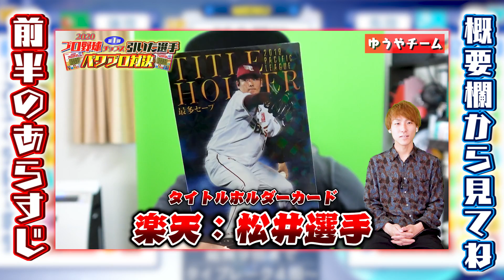【パワプロ】ついに復活！プロ野球チップス2020第1弾で当てた選手だけしか使えない試合対決がまさかすぎる展開に！【試合決着編】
さぁ野球企画復活！ということですが2人はお知らせしたとおりしばらくは離れて撮影します！
ただしこの企画はできる！そうパワプロ企画も復活です！
今回は少し前にプロ野球チップス2020第一弾が発売されたので大人気のあの企画やっていきます！

▼今までにやったプロチパワプロ企画

"プロ野球チップス"で当てた選手しか使えないパワプロ対決です！

去年もかなり好評のこの企画ですが、今年も楽しんでもらえたら嬉しいです！

そもそもスター選手が多いプロチですが、これは実力も必要で運も必要というなかなか楽しい構成になっていると思います！

ゲームではおそらく、ゆうやのほうが上手ですが
強運の持ち主まさはいかに選手の引きでたいこうできるかというところ...

ガチャのような運要素の多い、ドラフトのような開封も楽しんでいただけたら嬉しいです！

ぜひ最後ご覧ください！

ぼなぼな！

素材提供
PIXTA